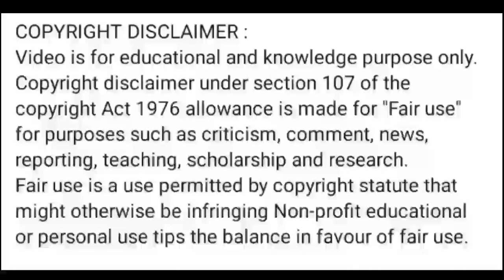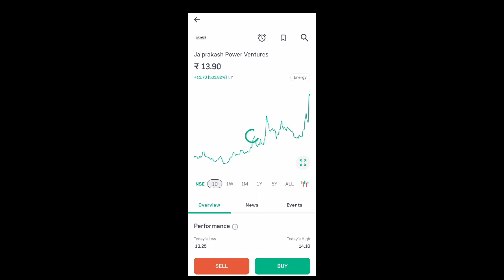jp power share news today l jp power share latest news today l jp power share news